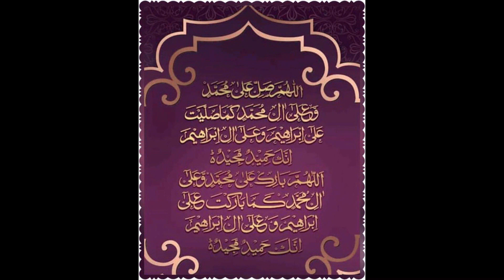Different Varieties of Pomegranate (Anaar) in Pakistan | Spanish Pomegranate (Mollar Elche)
Spanish pomegranates contain a high number of natural antioxidants, mainly polyphenols, which are chemical substances present in the inner membranes of this fruit.Spanish pomegranate were first grown here in the mid-19th CENTURY. In Elche, olive groves were gradually replaced with pomegranate orchards and the first commercial records date back to 1864 (DOP, 2016), although growing methods were brought over here by the Arabs as early as the 7th CENTURY, during the Muslim conquest of the Iberian peninsula.
In Spain, the most widely grown pomegranate variety is the Mollar Elche.

The pomegranate is a fruit variety that was farmed in the Neolithic era, and was always an important crop in ancient times. Proof of the pomegranate’s importance are the references to it in the Old Testament, along with other fruits such as grapes, olives and dates. Throughout history, the pomegranate symbolised fertility in many cultures.

Nowadays, the pomegranate varieties grown in Spain can be found in many parts of the world, including Mexico and California, however, Spain’s Mediterranean climate conditions are absolutely ideal for their cultivation.